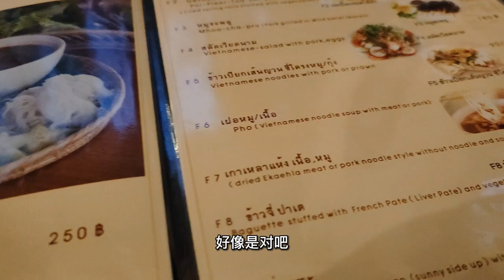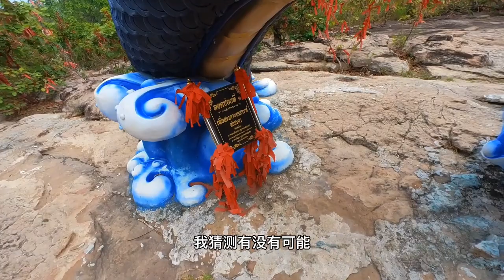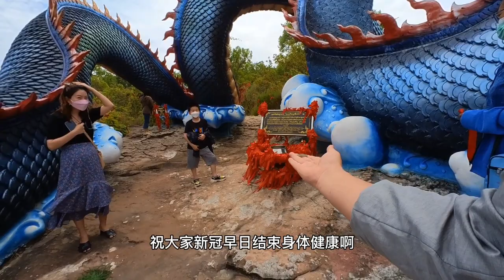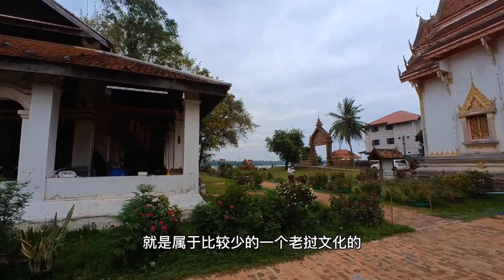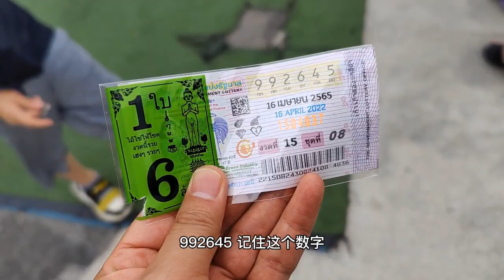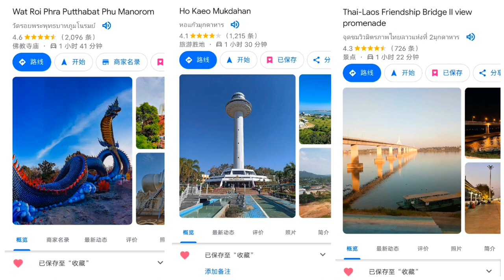环泰国东北五府（三）：满满22分钟带你云游边境小城穆达汉